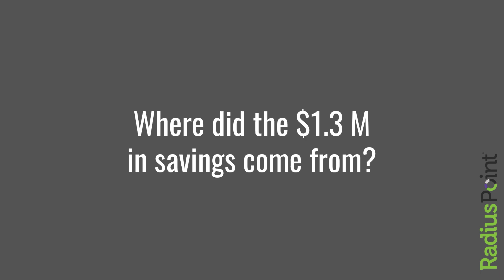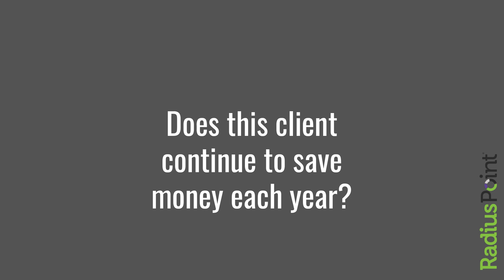TEM Case Study: RadiusPoint Saves $1.3 m in Telecom Expenses to a Paper Manufacturer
*CEO Sharon Watkins shares how her company, RadiusPoint, saved $1.3 million in telecom expenses to a global paper manufacturer, including over $450K in refunds recovered for overcharges by telecom operators, and $800+cK in cost avoided by consolidating vendors and renegotiating corporate rates.*

*Summary & Highlights*
*RadiusPoint saved a paper manufacturer $1.3 million in telecom expenses through ongoing expense management services and audits, identifying errors, refunds, and cost-saving opportunities.*

00:00
A paper manufacturer with a global presence saved $1.3 million in telecom expenses with the help of RadiusPoint's Telecom Expense Management Services, identifying overcharges on just their wireless invoices and utilizing software to manage their 10,000 wireless devices and end users.

01:32
RadiusPoint saved $1.3 million in telecom expenses for a paper manufacturer by auditing and identifying errors on a monthly basis, as well as by identifying refunds and ongoing cost avoidance.

02:19
RadiusPoint identified and stopped payments for phones of former employees and unauthorized paid app downloads on company phones.

03:34
Out of the $1.3 million in telecom expense saved, making recommendations for cost-cutting, contract consolidation and rate optimization, RadiusPoint generated over $800K in annual savings.